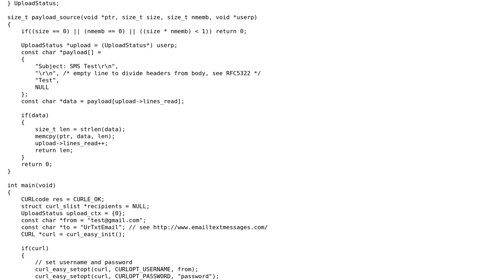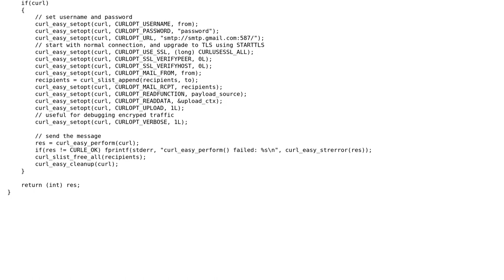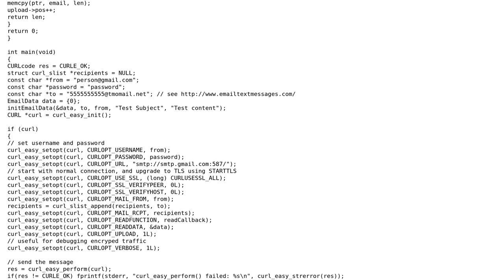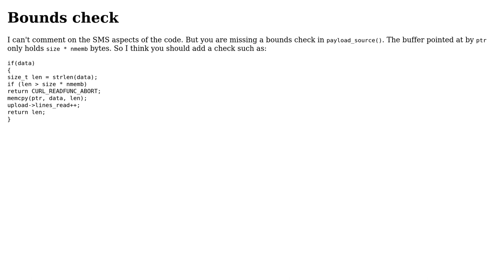Sending an SMS message in C (2 Solutions!!)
Sending an SMS message in C

With thanks & praise to God, and with thanks to the many people who have made this project possible! You are responsible for your own actions.